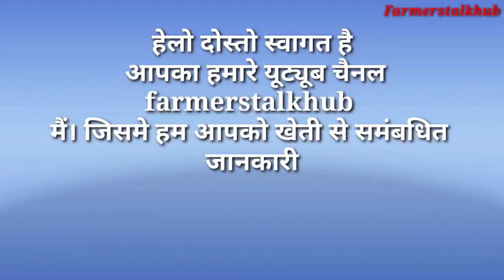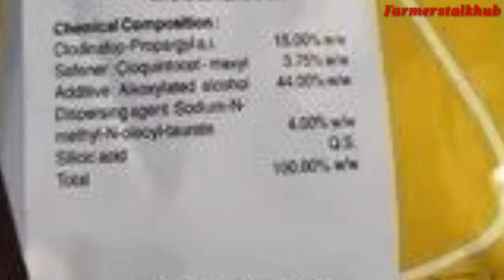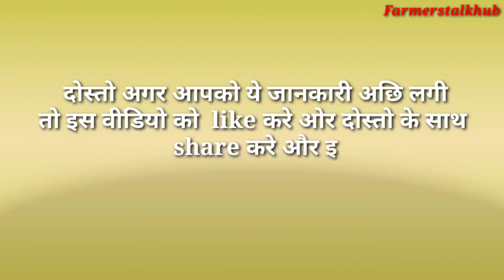गेहू की फसल की खरपतवार को नष्ट करने वाली दवाईया की जाकारी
गेहू में बलूरी कों कैसे मारे
गेहू के खरपतवार को नस्ट काटने की दवा
गेहू में खतपतवार को खत्म करने के उपाय
गेहू में बलूरी जंगली जाइ गेहू का मामा
गेहू में खरपतवार को खत्म काटने का सही तरीके
बस एक स्प्रे ओर गेहू में खरपतवार खत्म जड़ से
गेहू में कौन कोनसे खरपतवार होते है और उन्हें कैसे खत्म करे
Metsufuron क्या करती है